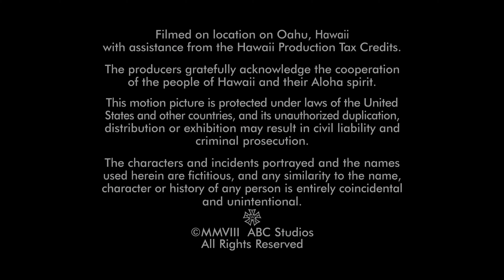Bad Robot/ABC Studios (2008)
Submission sent by Big Deal Videos/@randommedia4266.

Source: Episode 1 of Season 4 of Lost, this was sourced from Disc 1 of the Season 4 Blu-ray release.